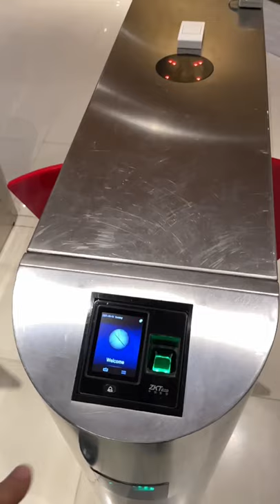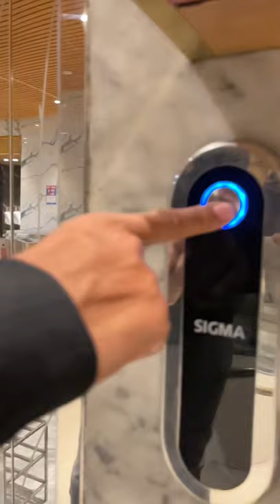ব্যাচেলরদের জন্য আবিষ্কার | ১দিন থেকে ১ বছরের প্যাকেজ | খাবার ও ৩০+ সুবিধাসহ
ব্যাচেলরদের আবাসনে সঠিক সমধান একমাত্র সুপার হোমই আবিষ্কার করেছে | 1/3/7/15/30 days & monthly, yearly package

ভবিষ্যৎ-এ সুপার হোমে থাকার জন্য ফর্মটি ফিল আপ করে রাখতে পারেন।

প্রথমবার সুপার হোমে বুকিং করলে তাদের জন্য মান্থলি প্যাকেজে প্রথম মাসের জন্য ২০০০ টাকা ক্যাশব্যাক!!  তাছাড়া প্রথমবারের জন্য নতুন কাস্টোমাররা পাবেন ১/৩ দিন প্যাকেজে ৩০০ টাকা এবং ৭/১৫ দিন প্যাকেজে ৫০০ টাকা ক্যাশব্যাক।

শর্ত প্রযোজ্য